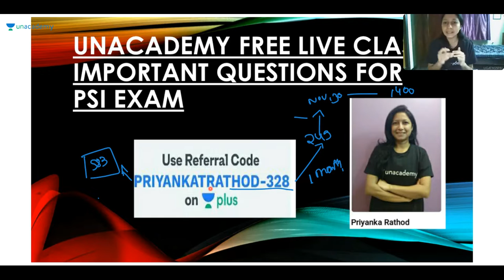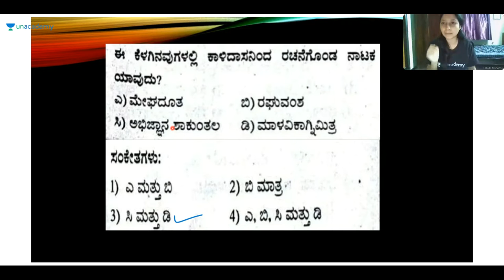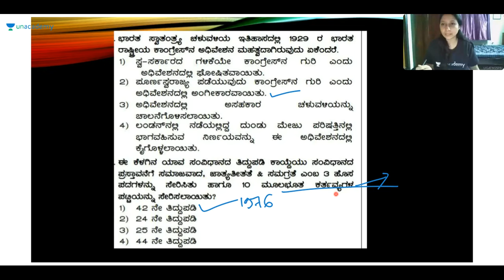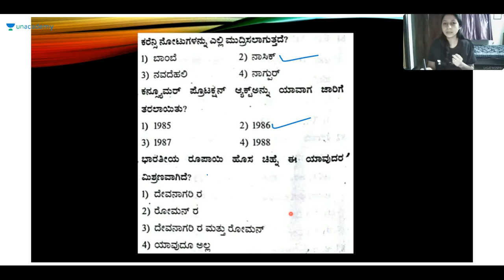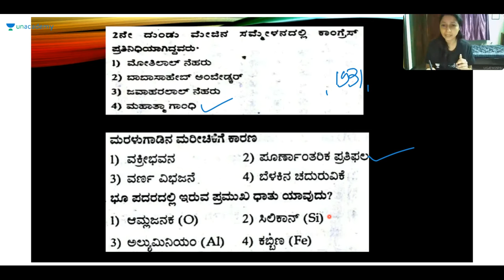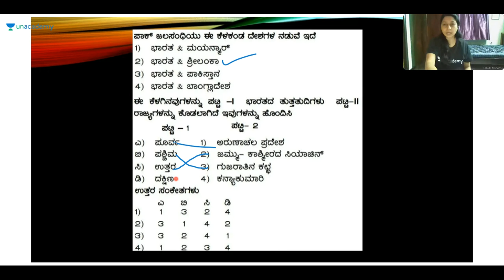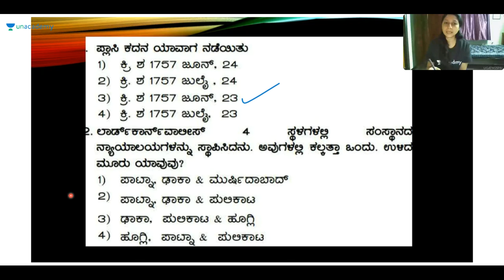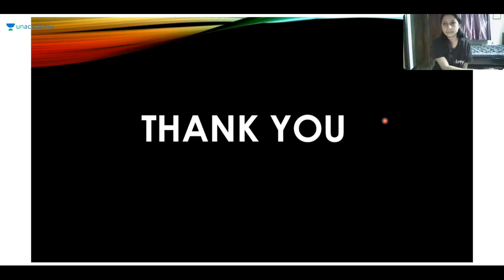Important Questions | KPSC / SDA / FDA / PSI / KAS | Priyanka Rathod